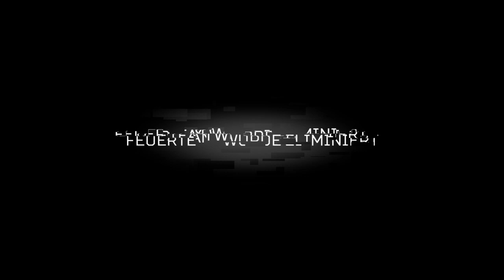Predator Hunting Grounds Gameplay German - Alle Gegner als Predator erledigen - Deutsch PS4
Predator: Hunting Grounds Gameplay Lets Play

Gameplay von der PS4 Pro - Deutsch kommentiert von Key Teyro
 Im Spiel übernehmen wir die Rolle eines Predators oder eines Soldaten.
Release der Vollversion 24 April 2020

multiplayer - online modus - charackter anpassen - mission - full game - demo - beta - beste waffe - tipps - tips and tricks - tipps und tricks - guide - anfänger guide - tutorial - walkthrough -